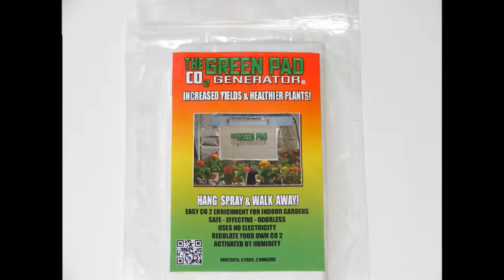Heavy T's Grow Show #193 w/ CEO of General Hydroponics and Friends Apr 15, 2015 Part-2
General Hydroponics CEO was in-studio w/ the CEO of The Hawthorne Gardening Company who recently purchased Gen Hydro for a reported $130 million.  There has been alot of backlash in the hydroponics community over the acquisition and the boys all came into studio along w/ Vermicrop, who was also purchased, to set the record straight and tell us about the future of the hydroponics industry w/ Gen Hydro and what we should expect.  The Hawthorne Gardening Company is a subsidiary of Scotts Miracle Grow who also is the #1 distributor of Roundup, which is a Monsanto GMO company.  Many people are irritated about this move and Heavy T gets down to the bottom of it.